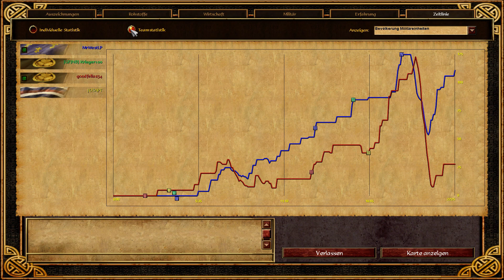Age of Empires III The Asian Dynasties mit Gaius Japan,Franzose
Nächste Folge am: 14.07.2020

Moderator: Mr.West
Co-Moderator: Gaius
Spiel: Age of Empires® III: Complete Collection
Publisher: Xbox Game Studios
Hinweis: Das ist eine Schlacht aus einem Livestream. Darum ist keine Anmoderation vorhanden oder der gleichen. Dies habe ich auch aufgenommen, kurz nachdem ich wieder mit Youtube angefangen habe
Genre: Strategie / RTS

Mein Pc:
GPU: GeForce RTX 2060 SUPER
CPU: AMD Ryzen 5 3600 6-Core Processor
Arbeitsspeicher: 16 GB RAM (15.93 GB RAM verwendbar)
Aktuelle Auflösung: 1920 x 1080, 60Hz